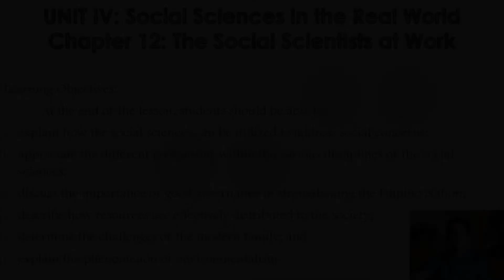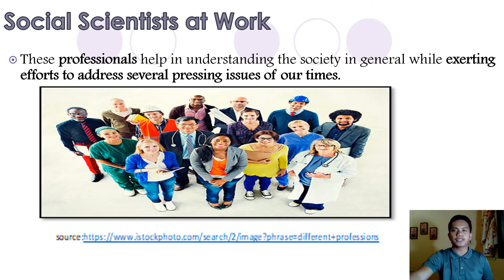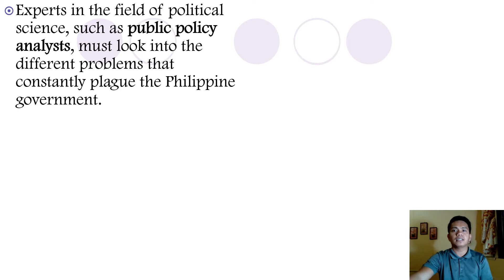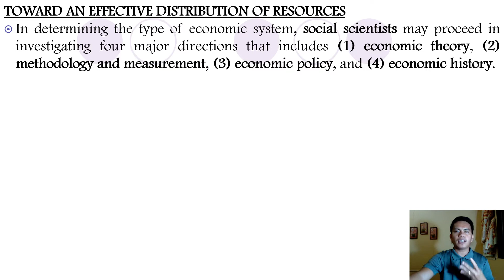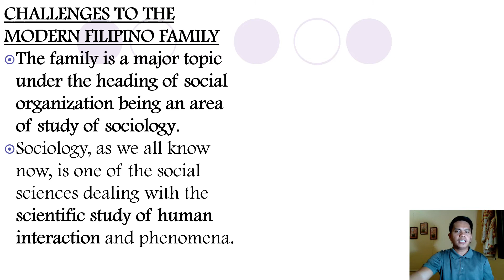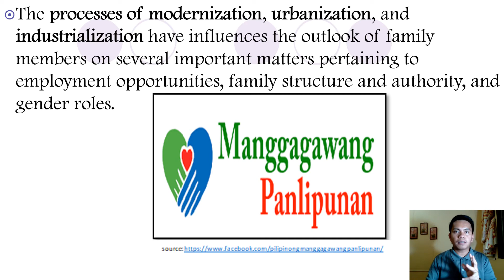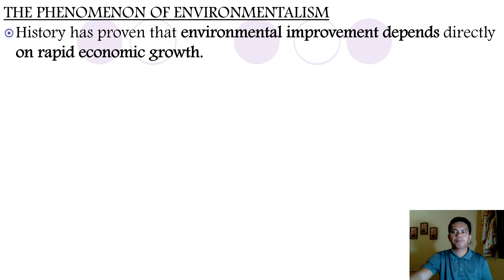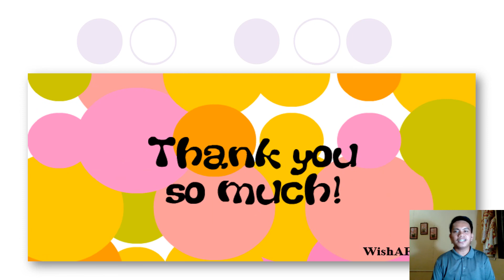Social Scientists at Work